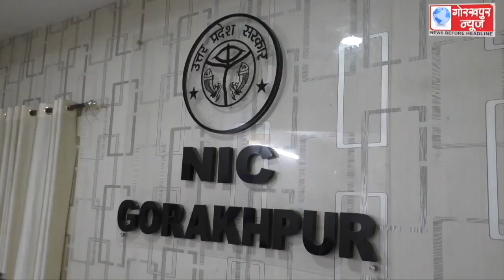त्रिस्तरीय पंचायत चुनाव में कानून व्यवस्था को बेहतर बनाने के लिए प्रदेश के मुख्य मंत्री योगी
त्रिस्तरीय पंचायत चुनाव में कानून व्यवस्था को बेहतर बनाने के लिए प्रदेश के मुख्य मंत्री योगी आदित्यनाथ ने वीडियो कांफ्रेंसिंग के माध्यम से एडीजी जोन अखिल कुमार से की वार्ता ,चुनाव को सकुशल सम्पन्न कराने के दिये निर्देश